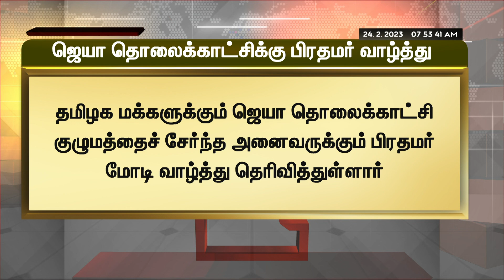ஜெயா தொலைக்காட்சிக்கு பிரதமர் வாழ்த்து | Amma Birthday Whishes | Prime Minister Modi